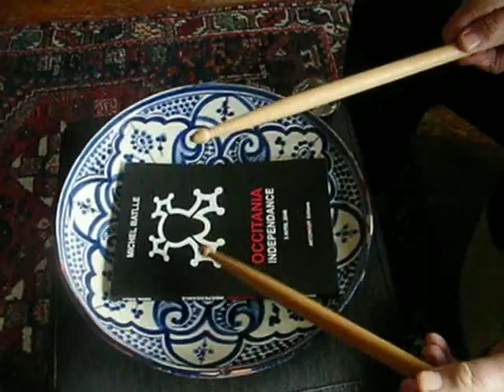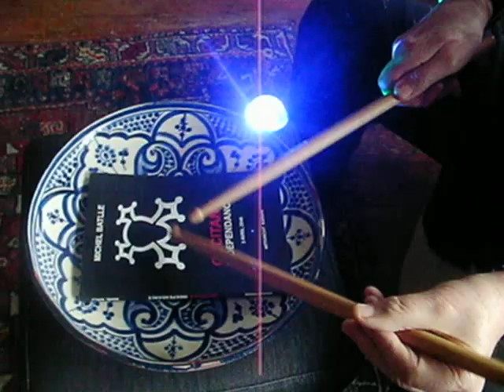OCCITANIA INDEPEBANCE MICHEL BATLLE - CLEMATRIX " J'IRAI JOUER CHEZ VOUS " TAMBOUR DU NOUVEAU MONDE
Les tambours sont étroitement liés à la vie et à ses manifestations, nous avons compris ave mon ami Michel Batlle,  en étant des artistes entièrement libre qu'il faut toujours remonter à l'origine des instruments de percussion pour penser à la vie et surtout à ceux  qui peuvent la transmettre en accomplissant ce rôle depuis des millénaires, l'homme !